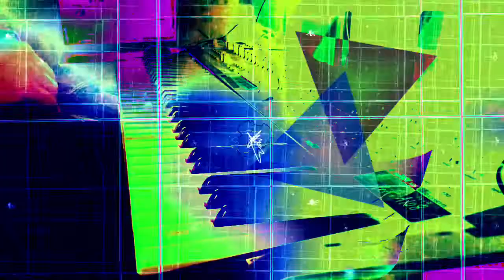Forms of sound made real from beyond all voids of nothingness - Structure without structure manifest